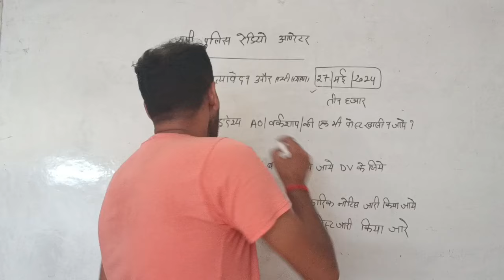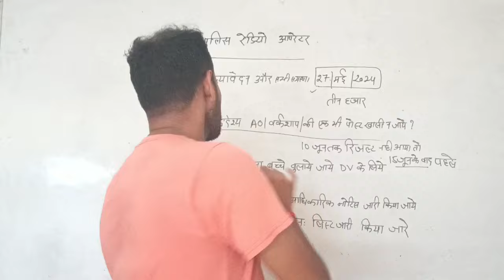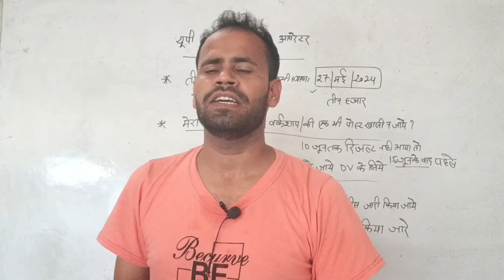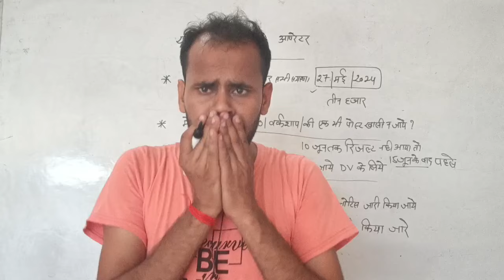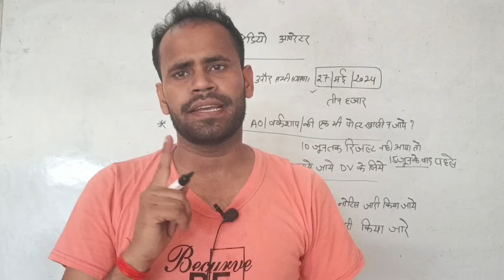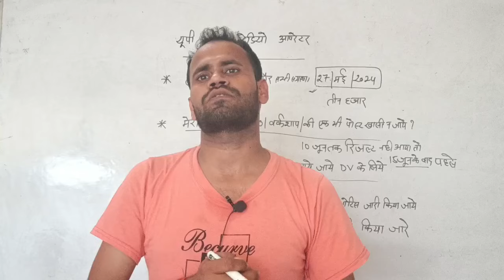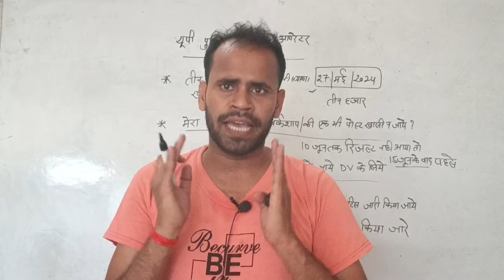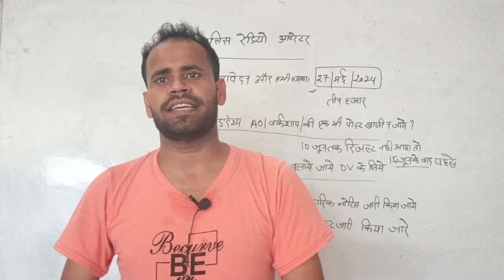upp radio operator 27 may से सभी लोग रजिस्ट्री करें रिजल्ट कब तक 15 जून के बाद लखनऊ भर्ती बोर्ड चलो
upp radio operator 27 may से सभी लोग रजिस्ट्री करें रिजल्ट कब तक 15 जून के बाद लखनऊ भर्ती बोर्ड चलोupp radio operator एक आइडिया और एक भी सीट नहीं जाएगी खाली सभी लोग मिलकर काम करें रिजल्ट कब तकup police radio operator पोस्ट प्रेफरेंस का जनरेट खत्म एक भी सीट नहीं रहेगी खाली सभी एक साथ जुड़े

upp radio operator पोस्ट प्रेफरेंस के लिए अभियान बीटेक वालों के लिए विशेष मैसेज जीत केवल डिप्लोमाupp radio operator diploma कोर्ट केस की क्या अपडेट बोर्ड ने क्या जवाब दिया डिप्लोमा जीत की ओर अग्रसरupp radio operator diploma कोर्ट केस की क्या अपडेट बोर्ड ने क्या जवाब दिया डिप्लोमा जीत की ओर अग्रसरupp radio operator  बोर्ड का क्या जवाब आया बीटेक गैंग इतना परेशान क्यों जीतेगा केवल डिप्लोमा हीupp radio operator  बोर्ड ने क्या जवाब दिया पटना हाई कोर्ट का फैसला डिप्लोमा वालों के पक्ष में  कल लखनऊ में क्या हुआ क्या आनंद सर को जेल हो गई कोर्ट से डिप्लोमा ही जीतेगाupp radio head operator सवाल आपके जवाब हमारे 24 अप्रैल लखनऊ चले सभी जीत सिर्फ डिप्लोमा की होगी
 डिप्लोमा का अस्तित्व खतरे मे सभी मिलकर बचाए टेलीग्राम से जुड़े

radio operator diploma vs B.tech किसका पक्ष मजबूत जीतेगा कौन मुझे टार्गेट कर रहे हैup police head operator diploma +Btech vs Diploma केवल डिप्लोमा होने पर कट ऑफ 15 प्रश्न कम होगीupp radio operator diploma vs B.tech केस की पहली सुनवाई की सारी जानकारी कोर्ट किसके पक्ष मेंupp radio operator diploma vs Btech case update क्या केस खारिज हो गया अब क्या विकल्प अब क्या करेupp radio head operator cutoff kitna jayega kebl diploma क्या कट पर होगा सिलेक्शनupp radio head operator केवल डिप्लोमा का कट ऑफ कितना रह सकता 100 प्रश्न वालों का भी होगा फाइनलupp radio head oprator केस की सुनवाई मैं क्या हुआ क्या कि खारिज हो गया अपना पक्ष कितना मजबूतupp radio oprator बीटेक वाले भी जाएंगे कोर्ट क्या क्या अपना केस खारिज हो जाएगाupp radio head operator केस की पहली सुनवाई कब भर्ती बोर्ड का क्या जवाब आया B. Tech बाहर ही होगाभर्ती बोर्ड का होगाupp head operator बीटेक बाहर भर्ती बोर्ड ने diploma के समकक्ष क्या माना करेंगे बीटेक वाले केस करेगे up police रेडियो ऑपरेटर latest news result kab aayega बोर्ड ने कर दिया क्लियर बीटेक आउट rti ka replyupp radio operator | UPSSSC JE अन्य DIPLOMA ENGIENER जुड़े मन की बात आनंद सर के साथ diploma vs Btechup police radio operator result kb ? याचिका पर सुनवाई कब DV & PST कब से सवाल आपके जवाब हमारे uppoliceradiooperator uppoliceassistantoperatorexamdate2023uppup police head operator डिप्लोमा vs बीटेक 100% B.tech बाहर मेल की क्या सच्चाई btech ki पोलखुलीDeswa में पदाधिकारी बनेjob profile क्यूँ बीटेक बाहर होगा और केवल डिप्लोमा सिलेक्शन पाएंगे uppoliceradiooperatorupp radio operator latest update आज भर्ती बोर्ड में क्या हुआ DGP सर ने क्या बताया डिप्लोमा या बीटेक uppoliceradiooperatorupp radio head operator result kb tak aayega लेक्शन होगा कोर्ट केस में क्या हुआ
up police  radio operator latast update result kab aayega सहायक परिचालक और कर्मशाला कर्मचारी cutoffup p⁷olice radio operator latest news B.Tech out डिप्लोमा वालों की मौज सभी रनिंग शुरू करें
सभी लोग मिलकर  सहयोग करे आर्थिक  मदत  1000 रुपये यदि आप कहीं जॉब कर रहे हैं तो अधिक भी कर सकते हैं ताकि ऐसे बच्चे जो मदद नहीं कर सकते हैं उनको भी एडजस्ट किया जा सके
operator शैक्षिक योग्यता बीटेक या डिप्लोमा समकक्षता का निर्धारण मई 2022 परिशिष्ट सेup police radio operator answer key kab tak aur result kb aayega upp radio operator lataest updateup police radio operator सच कड़वा होता है upp radio operator latest update RTI ka reply milega jaldup police radio head operator शैक्षणिक योग्यता क्या है ? क्या कोर्ट डिसाइड करेगा cut off itna highup police radio operator latest newsradio operator updateupp radio operator answer keyup police radio operator exam dateup police radio operator syllabusup police radio operator exam date 2023up police radio operator admit cardup police radio operator ka exam kab hogaup police radio operator exam strategyup police radio operator exam kab hogaup police radio operator exam 2023upp radio operator mera paper kaisa huaa कितने नम्बर आयेगे क्या?  B tech /BBA/BCA सभी  पात्र  है ?

upp radio operator 2023 exam kb latest news tender ka kya huaa kise mila tender exam kb hoga uppoliceradiooperator anandsir uppolicenewvacancy2023 radiooperatorexamdate2023 vdo uppoliceradiooperatorexamdateup uppoliceconstablenewvacancy2023 upradiooperatorexamdate2023 uppoliceassistantoperatorexamdate2023upp radio operator exam kb upp radio operator exam latest update पुलिस भर्ती बोर्ड अध्यक्ष नियुक्त upp radio oprator exam tender kise mila upp radio oprator examdate latest news tender radd ho gayauppolice radio oprator exam 2022 upp radio operator exam date twiter campain
uppolice radio oprator exam 2022 upp radio operator exam date twiter campain
uppolice radio oprator exam 2022 upp radio operator exam date lucknow chalo